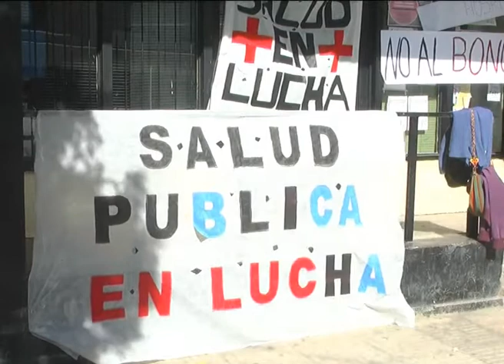21 02 20 EVANGELINA CHAMORRO DIFERENCIAS CON ATE